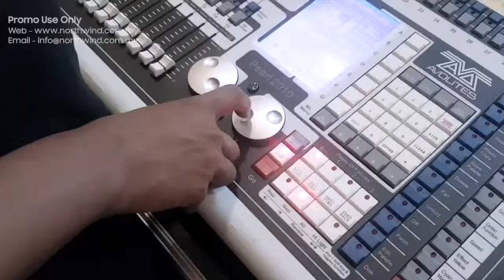Northwind intellec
Northwind intellec sdn bhd